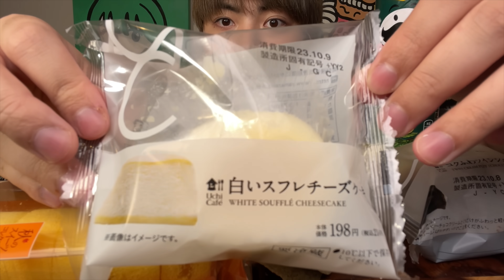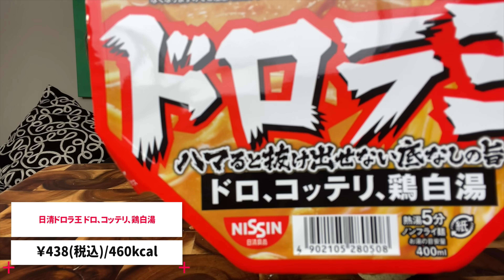【コンビニスイーツ】明太子パスタに塩かけすぎて炎上したのでローソンの秋スイーツ爆食して反省会です【モッパン】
今回は、最近行ったコメダ珈琲の動画でパスタに塩をかけすぎて

心配されてしまったのでローソンの新作スイーツを中心に爆食しました🍰

スイーツ食べすぎて次は糖分を心配されそうです…(笑)

ぜひ、最後まで楽しんで観てください✨

たくさん待ってます！！！